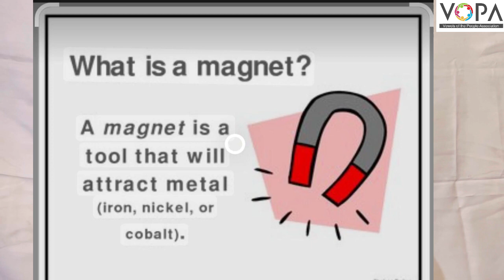6th | Science | Chp 15 | Fun with Magnets | V1 | V-School